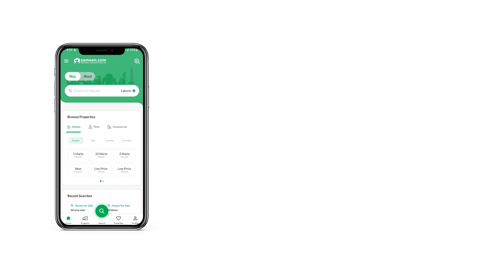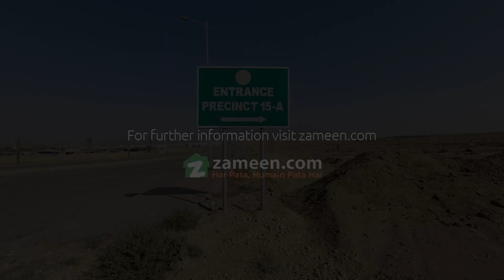125 SQYD RESIDENTIAL PLOT FOR SALE IN BAHRIA TOWN KARACHI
It Is A Great Investment Option Is 125 Sq Yard Plot Available For Anyone Looking To Invest In Bahria Town Karachi. plot Is Near To Park We Provide Best Investment Advice To Our Esteemed Clients, With The Current Market Trends, Analysis, And It S Located Near Main Boulevard. research, And Benchmarks. bahria Town Karachi Comes With Good Location Plot For Sale World Class Amenities And Some Amazing Tourist Attractions Like Full-size Replica Of Taj Mahal, Central Park, Carnival, Dancing Fountain, Eiffel Tower, Rafi Cricket Stadium And Much More.
please Note That More Options Of 125, 250 & 500 Sq. Yar